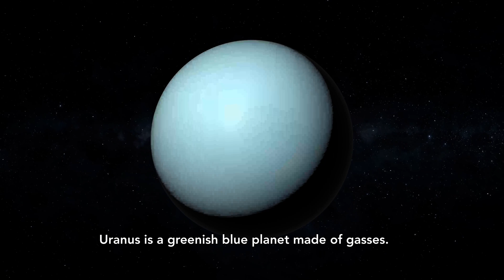Science/English Year 3 - The Solar System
Please refer to:
1. Science Textbook page 116-117
2. Get Smart Plus 3 page 98 - 99